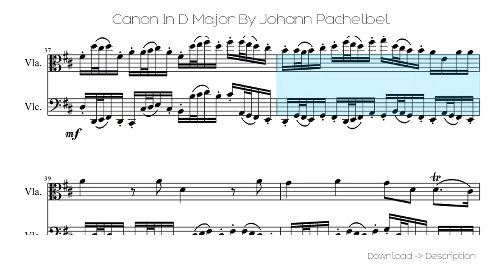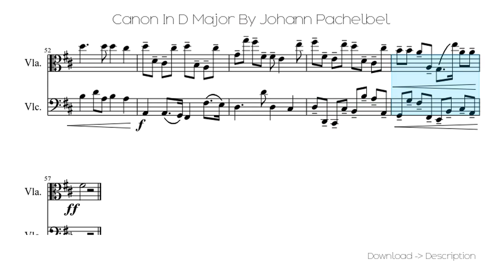🎶 Canon In D Major By Johann Pachelbel 🎸🎸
Sheet for song: 🎶 Canon In D Major By Johann Pachelbel 🎸🎸